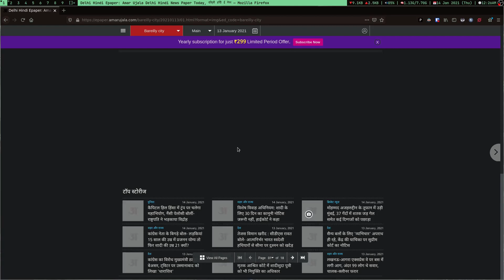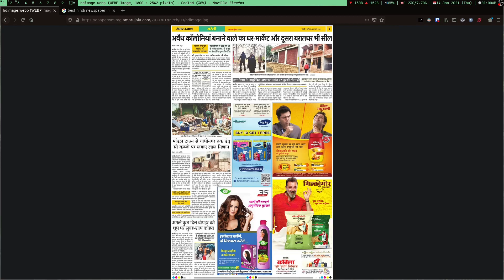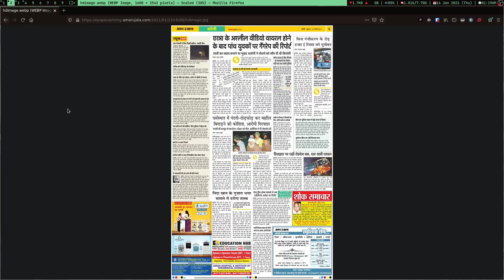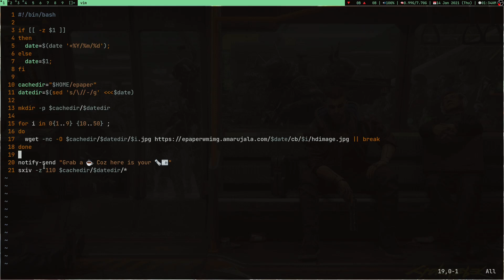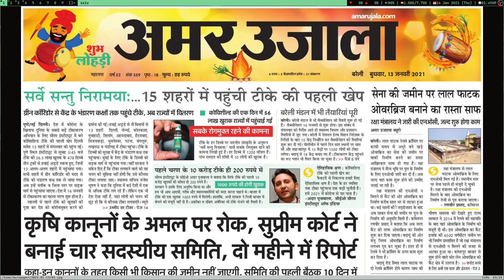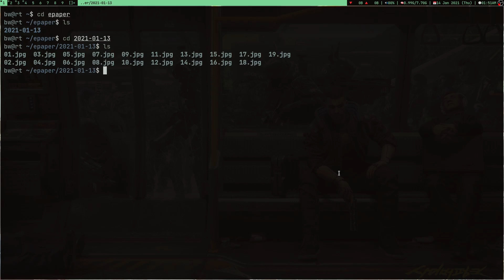Chad getting newspaper in linux for FREE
In this video I show a trick which I use to get my newspaper for free in my linux with the help of just a small bash script and sxiv.